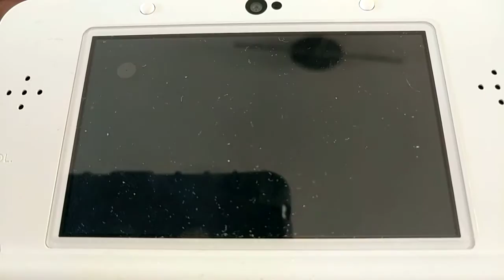Pokemon Sun - VS Aether Chief Branch Faba (2nd battle)